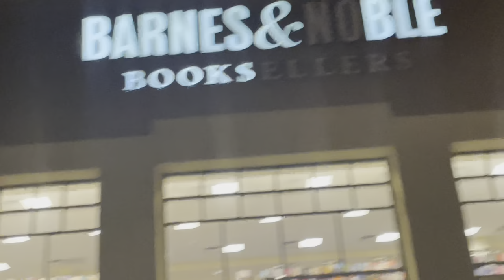Tanner's Vlog | Day 1 | RADICAL DETERMINATION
First vlog of many

My website (with social links) is tannerhudson.com